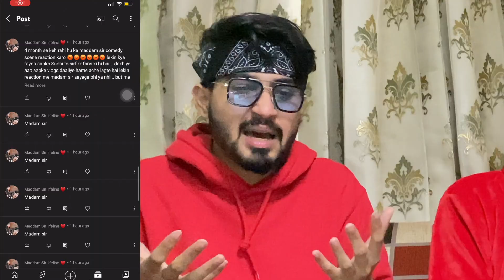Reaction On MADDAM SIR vs Reaction on Barrister Babu | Maddam Sir Trailer | SIDz TV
Jai Shree Krishna !! Jai Shree RAM !!

✔ Follow Music Artists:-
► Music
Tango de la Noche - Wayne Jones
► Music
Patrick Patrikios Come Vibe With Me
► Music
► Music
Mama Mười Chín by Omen
► Music
► Music
video edited by ; Saransh Kashyap
► Music

                                                        IMPORTANT NOTICE :

All Right to above News Label & No Copyrights Infringement intended.

Radha Krishna 4 September episode
Radha Krishna todays episode
Krishna arjun gatha
Radhakrishnana
Radha krishna all in one
Radhakrishn all in one
Radhakrishna all in one
Radha Krishn All In One
Sumedh Mallika
Radha Krishna new promo
Krishna Arjun Gatha new promo Radha Krishna new episodes Sumellika fun
Krishna Arjun Gatha new promo Radhakrishnana new promo
कृष्ण अर्जुन गाथा
Sumedh & Mallika off screen masti  Sumellika off screen masti
Krishna new look
Krishna new look in Radha Krishna
krishna new look in radhakrishnana
Radhakrishna lockdown masti
Radhakrishn set masti
Sumedh Mallika masti
Sumedh Mallika lockdown masti Radhakrishna set fun
Radha Krishna behind the scenes
sumellika off screen masti
sumellika cute pics
sumellika cute whatsapp status
radhakrishn whatsapp status
radhakrishn cute whatsapp status
radhakrishn funny scenes
r
13. Partywear blouse designs 2020
14. blouse stitiching tutionals
24. Partywear dresses for girls
25. official dresses for girls
Mallika Singh
Mallika Singh cute pics
Mallika Singh unseen photos
sumedh mudgalkar funny
sumedh mudgalkar funny scenes
sumedh mudgalkar 💃
sumedh mudgalkar funny videos
Mallika Singh tiktok videos
radhakrishn
radhakrishn star bharat
star bharat
radhakrishn hotstar
Radhakrishn lockdown masti
Radhakrishn set masti
Sumedh Mallika masti
Sumedh Mallika lockdown masti RADHAKRISHN set
behind the scenes
off screen masti
sumellika cute pics
radhakrishn whatsapp status
radhakrishn funny scenes
radhakrishn sumedh
radhakrishn Mallika Singh
Mallika Singh hot photos
Mallika Singh lockdown
Mallika Singh
sumedh mudgalkar funny
radhakrishn star bharat
star bharat
radhakrishn hotstar
Full Journey till now in 5 min | full video | Don't miss | Radha krishna serial